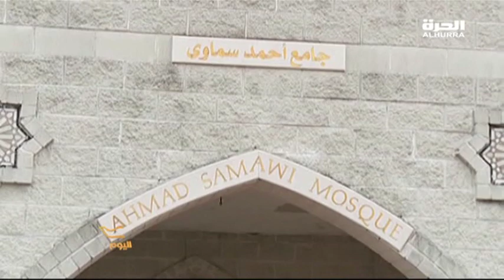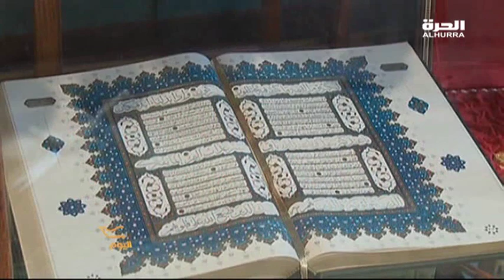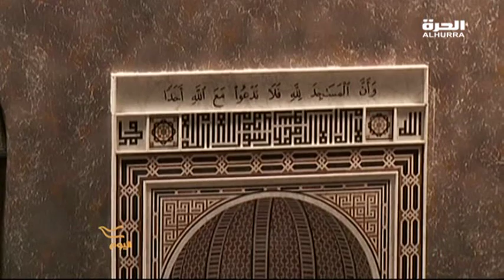المركز الاسلامي في مدينة سينسناتي بولاية اوهايو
كما في المنطقة العربية بحلول العشر  الاواخر من رمضان ينشط  المركز الاسلامي في مدينة سينسناتي في ولاية اوهايو في تطوير الشراكة بين مختلف افراد المجتمع وذلك من خلال ورشات عمل ولقاءات تقوم على التفاهم المتبادل والقيم المشتركة ... مروان زعتر لديه التفاصيل لمشاهدة الحلقات الأحدث من البرنامج